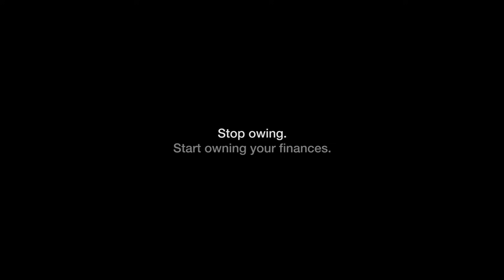Mr. Bill - Your paper bill comes to life for a good haunting | Butterworks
What will life be like if our bills come to life?

Thank you Temasek for supporting us and letting this video happen! Here ya go! :)

to find out more about how you can own your finances!

Mr. Bill | A comedy short film by Butterworks
♥ Like our films? We do wedding films too! ♥